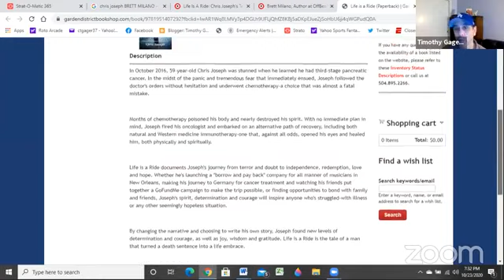10/23/20, Virtual Fri. Dire Lit Series Chris Joseph from Life's A Ride, Q and A with Timothy Gager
Chris Joseph tells an amazing story about being diagnosed with pancreatic cancer, his treatment, remission and his life after.